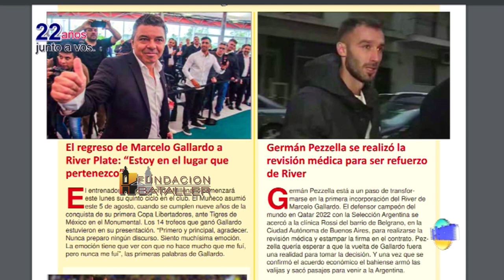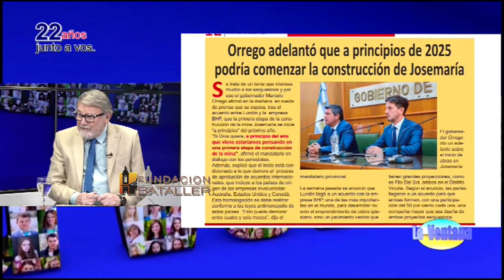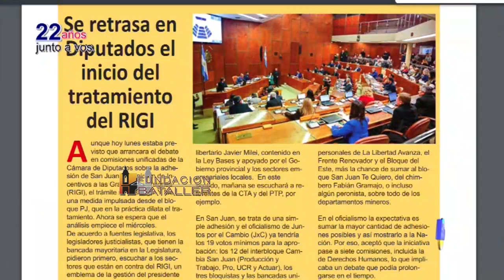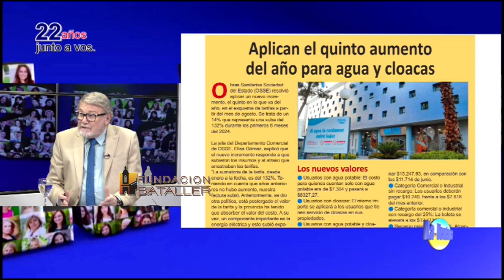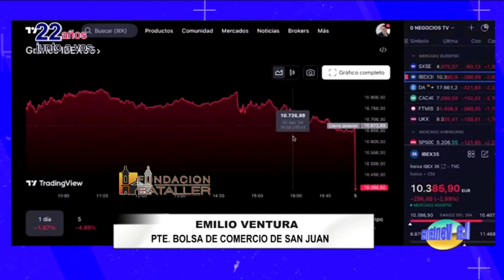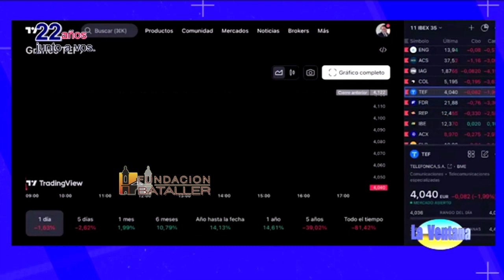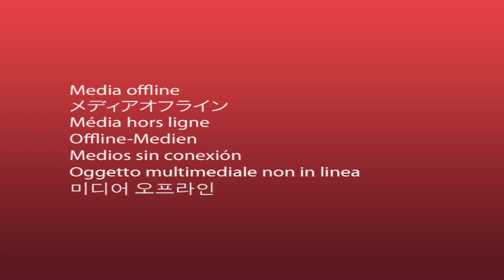La salud en San Juan, trabajar en minería y qué pasó con este lunes negro en el mundo bursátil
Programa La Ventana del 5 de agosto de 2024, que conducen Juan Carlos Bataller y Juan Carlos Bataller Plana y que contó con la participación de Patricia Moreno y Johana Icazati. Estuvieron invitados: Daniel Martinazzo, vicepresidente del FIRS; Amilcar Dobladez, ministro de Salud; Juan Francisco Mascarell, gerente de servicio en Liebherr Argentina, Emilio Ventura, presidente de la Bolsa de Comercio de San Juan.